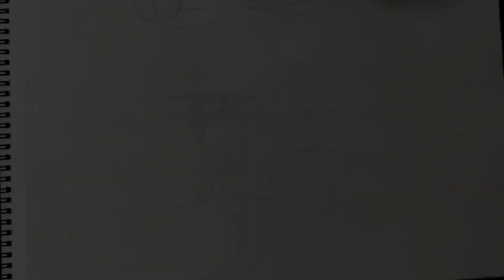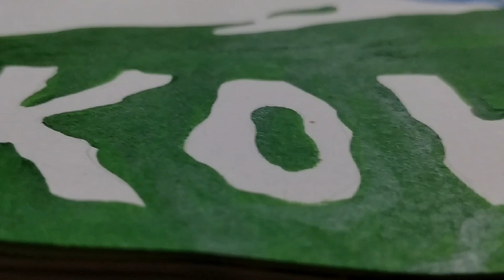PAINTING OF VIRAT KOHLI | Virat Kohli painting 🖌️ 🎨 (KING 👑 KOHLI) (RANDOM ART)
Painting of Virat Kohli

virat kohli painting
virat kohli birthday
virat kohli painting by sourav joshi
virat kohli
virat kohli birthday celebration
virat kohli birthday celebration 2023 virat kohli poster colour drawing
suryakumar yadav drawing
cricket drawing rohit sharma
virat kohli drawing sourav joshi arts
main kaun hun na drawing
virat kohli drawing sanju arts
virat kohli watercolor painting
rcb drawing
my favourite monument drawing
drawing of ms dhoni
virat kohli painting
virat kohli painting drawing
virat kohli painting by shikha
virat kohli painting easy
virat kohli paintina step by stepRandom ARTVirat kohliabstract paintingacrylic paintingacrylic painting for beginnersart tiktoksartist shikha sharmashortsvirat kohli battingvirat kohli centuryacrylic painting tutorialviral videosart tutorialhow to draw virat kohlishikha s artPAINTING OF VIRAT KOHLI || KING 👑 KOHLI 🖌️🎨cricket shortslive cricketcricket liveCricket